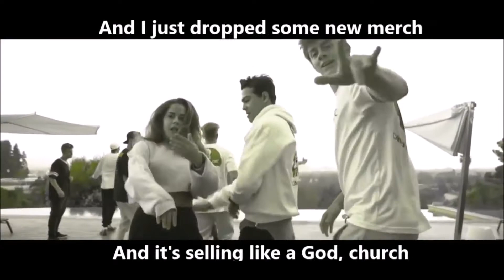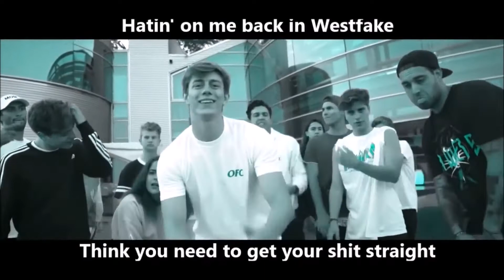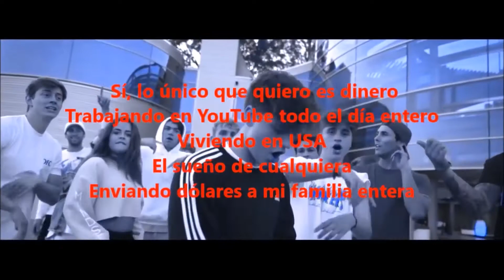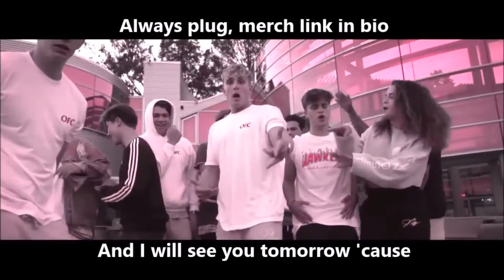england is my city